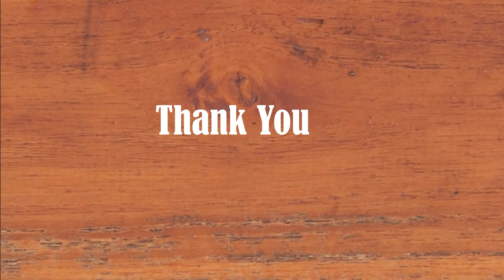kite drawing | makar sankranti drawing 2022